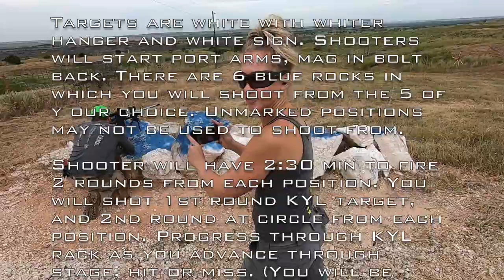NRL Impact Precision 2019 Heat Stroke Day 2 Stage 2 Shooting Rocks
Shooter: Austin Orgain